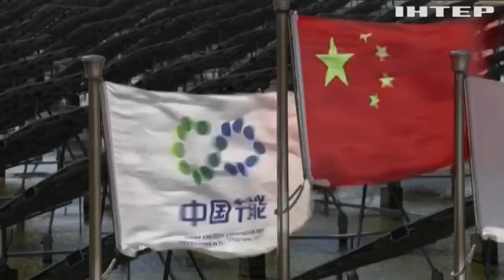ХХ з'їзд КПК: як нова-стара політика вплине на ставлення до України та воєнної агресії рф